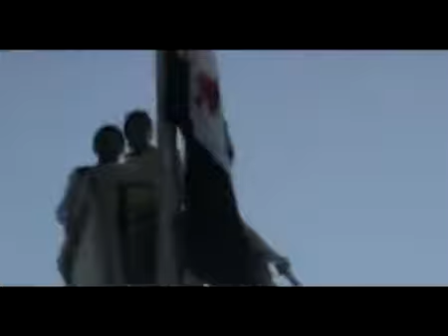27 2 Idlib أوغاريت ادلب , ائتلاف شباب سلقين يرفع علم الاستقلال